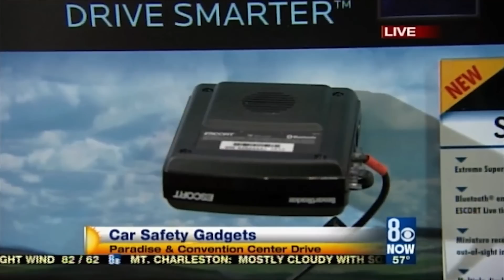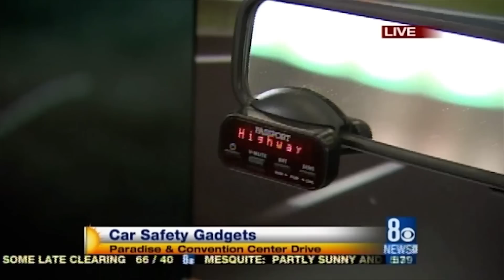Dr Frank - SEMA 2012 (CBS Las Vegas) 11-01-2012